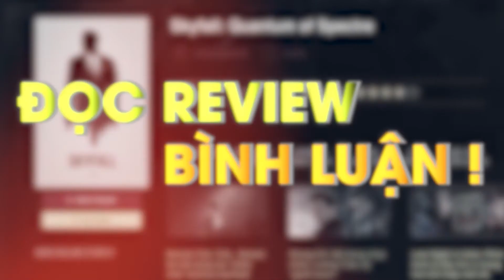Anh Đào "Lối Về Miền Hoa" trải lòng với Sao chat cùng sao | DAN Entertainment Show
Trong số dàn sao trẻ đẹp, diễn hay của Lối Về Miền Hoa, tôi ấn tượng nhất với Anh Đào. Mới đây cô nàng đã có cuộc trò chuyện với Sao Chat Cùng Sao để tâm sự về chuyện nghề, chuyện đời tư, những khía cạnh cuộc sống phía sau màn ảnh nhỏ.